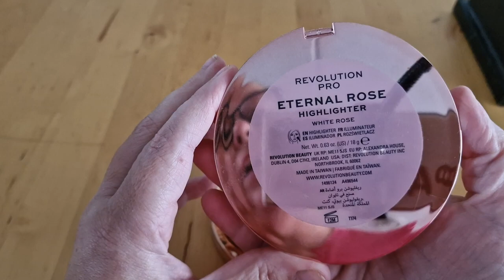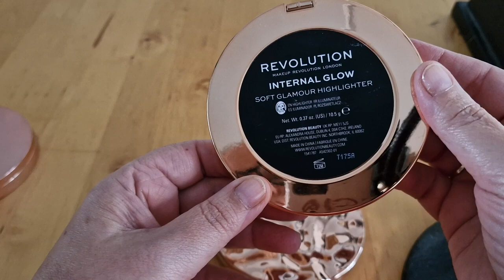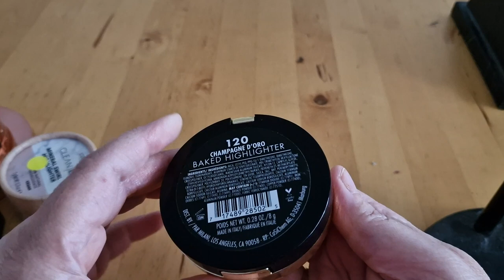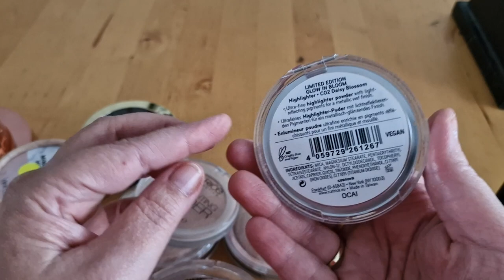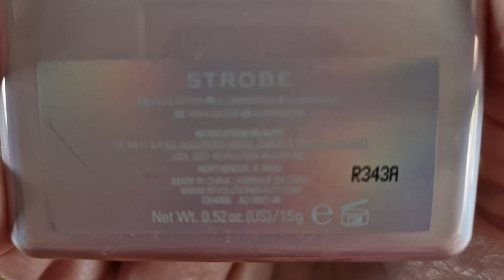Collectie 2023 afl 5 Highlighters